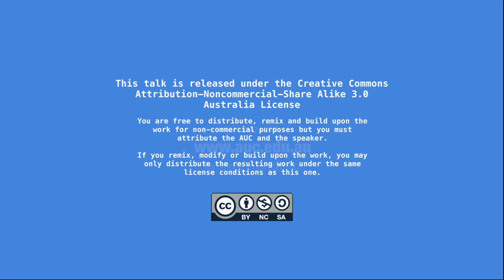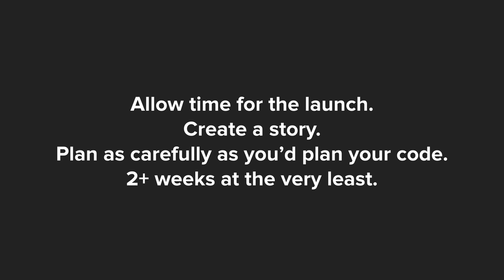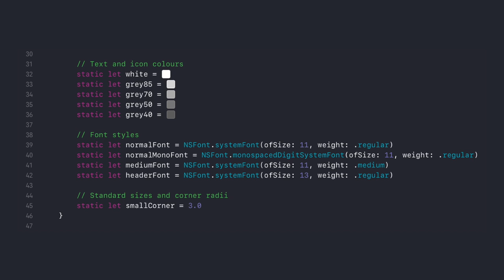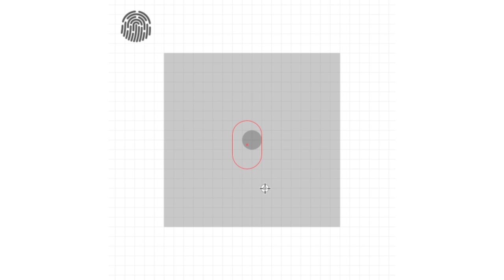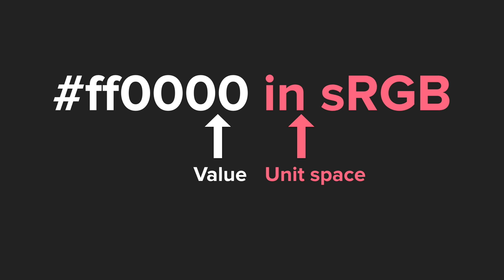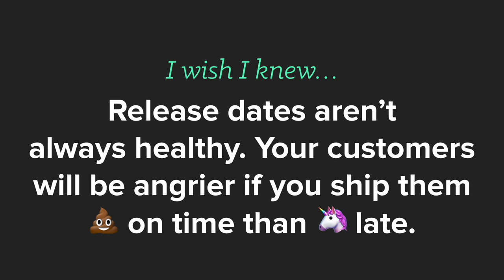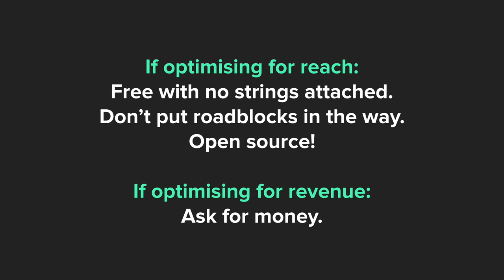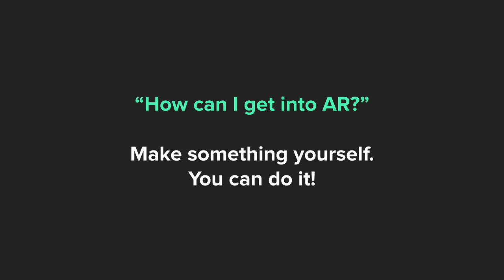I Wish I Knew That (/dev/world/2017)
Presenters: Marc Edwards, Bjango and Russell Ivanovic, Shifty Jelly

Russell and Marc review the multitude of mistakes they’ve made over their careers as independent developers, offering tips to their younger selves. They figure you might get as much out of it as they would have, if they had a time machine. This talk will cover everything from development and design, to why marketing and business aren’t dirty words.